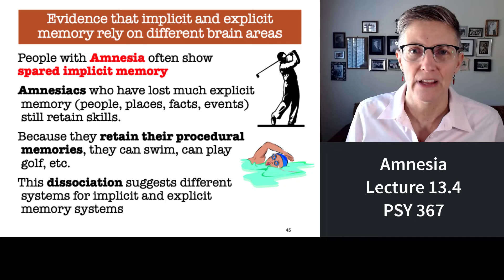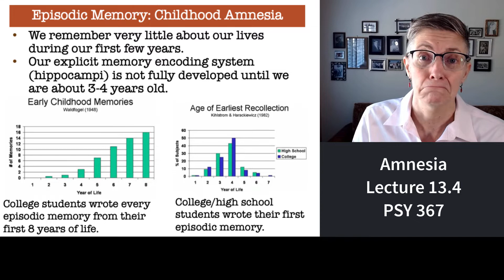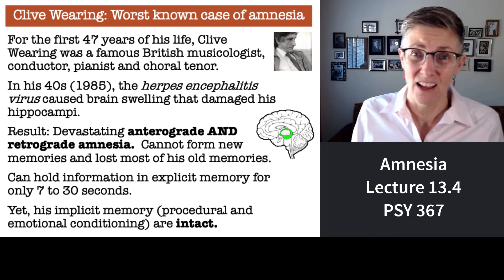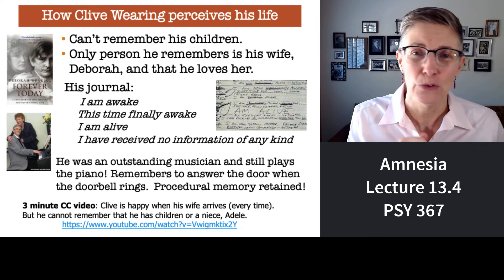367 Lecture 13.4 S21 Amnesia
In this final segment of lecture 13 (Spring 2021 semester) we discuss the different types of amnesia, or, the inability to remember.  This includes a discussion of one of the most famous people in Cognitive Psychology: Patient H.M.